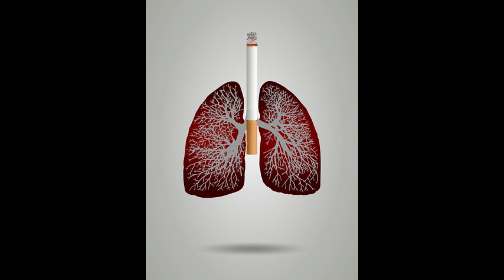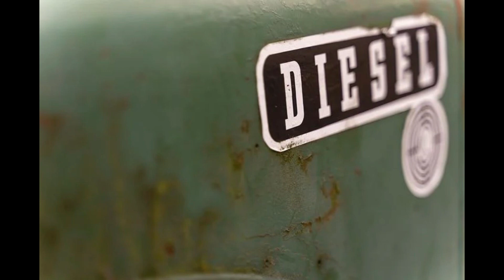डीजल कार पेट्रोल कार से महंगी क्यों ? Why Diesel car is more expensive than Petrol car?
Hello friends

In today's video I will tell u about various Facts in Hindi.

Also Watch---Why Lift Has A Mirror? Why Pilot And Passengers Wear Headphones And Mike In Helicopter?

Image Credit